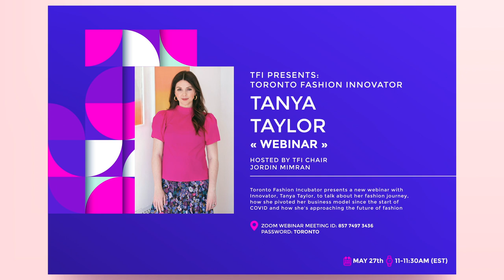Toronto Fashion Innovators with Tanya Taylor.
TFI PRESENTS: TORONTO FASHION INNOVATORS. The first webinar of the series brings designer Tanya Taylor to talk about her fashion journey, how she pivoted her business model since the start of COVID 19 and how she's approaching the future of fashion. Hosted by TFI Chair, Jordin Mimran.